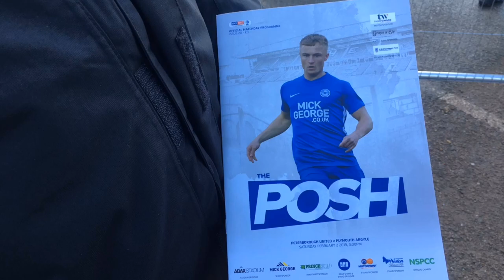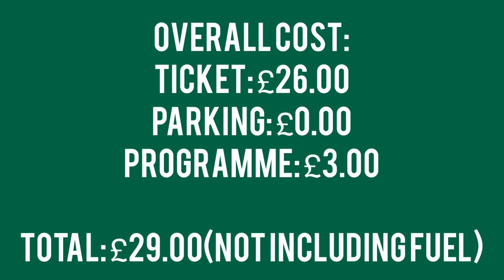Peterborough 0-1 Plymouth Argyle - Tempers flare and late drama!!!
Argyle put in a dominant second half performance to bet play off contenders Peterborough. A late goal from Ruben Lameiras saw the Green Army travel home happy!
Next up is Portsmouth at home in the Dockyard Derby and in terms of away games is a big game against Bradford.